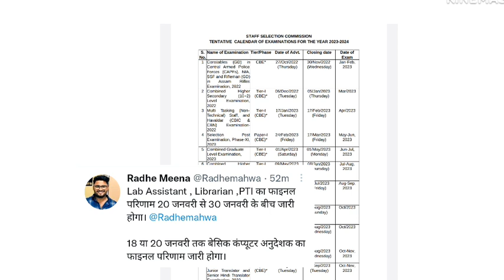परीक्षा कैलेंडर जारी 2023-24 | Exams and vacancy 2023/24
is video me ssc exam calendar aur Rssb ki vacancies ke results se related information Di hai